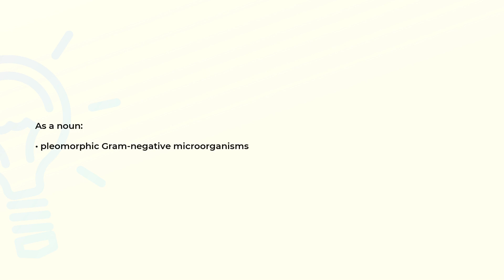What is the meaning of the word RICKETTSIALES?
Definition and spelling of the word RICKETTSIALES.

(00:00) Intro
(00:08) As a noun
(00:16) Spelling

As a noun (00:08):
• pleomorphic Gram-negative microorganisms